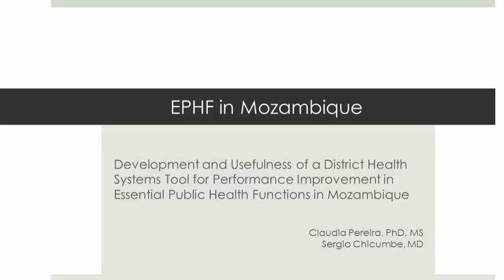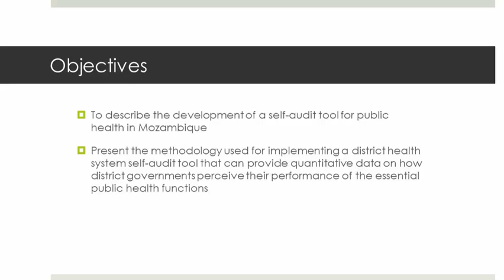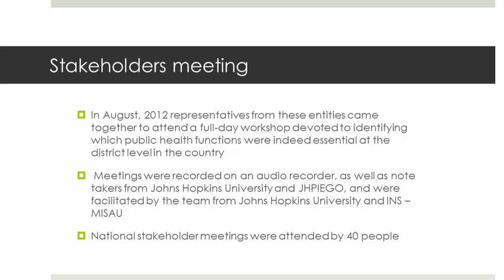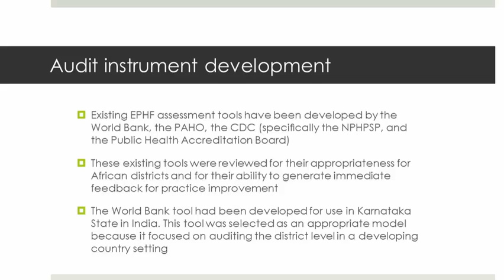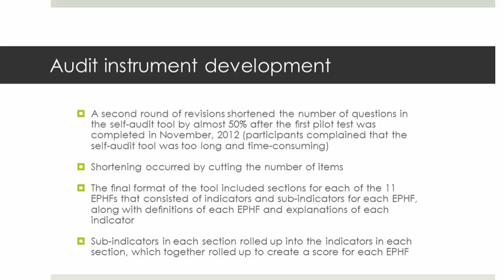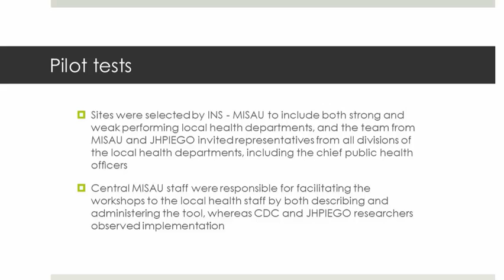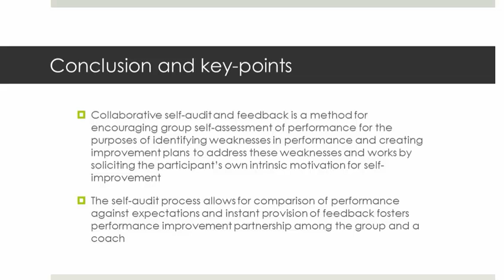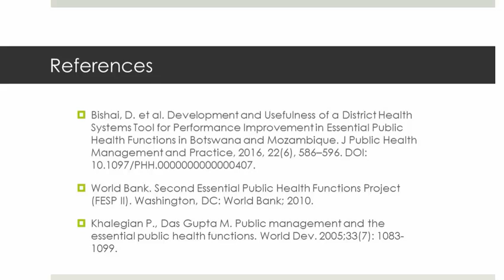EPHF in Mozambique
Essential Public Health Functions--developing a measurement strategy for districts in Mozambique by Claudia Pereira and Sergio Chicumbe